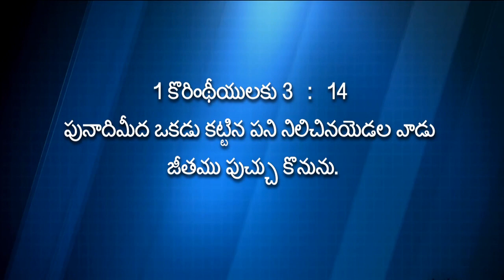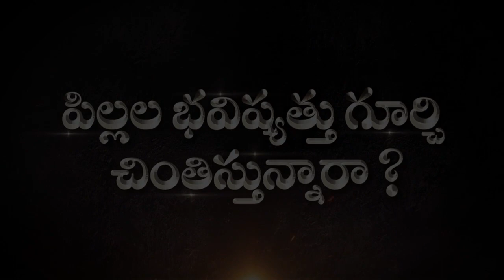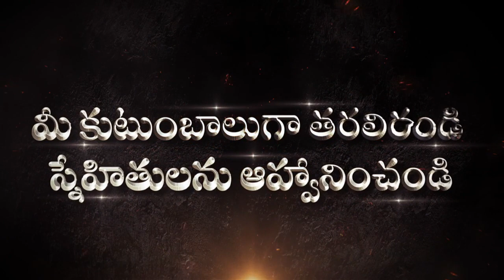Holy Life || పరిశుద్ధ జీవితము || Pastor Sajja Eliazer || Messiah Fellowship Church Vijayawada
The title of today's message is  పరిశుద్ధ జీవితము  Holy Life. Be blessed by watching this powerful Telugu message.